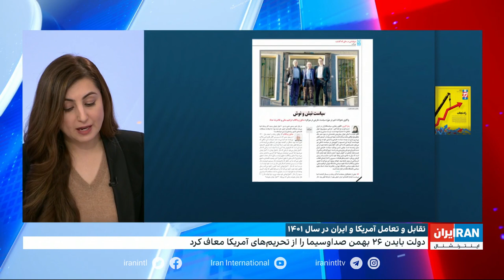تقابل و تعامل آمریکا و جمهوری‌اسلامی در سال ۱۴۰۱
گفت‌وگو با فرزانه بذرپور، ایران اینترنشنال